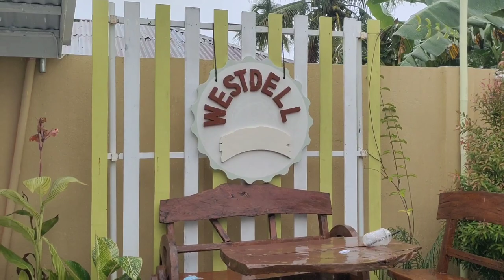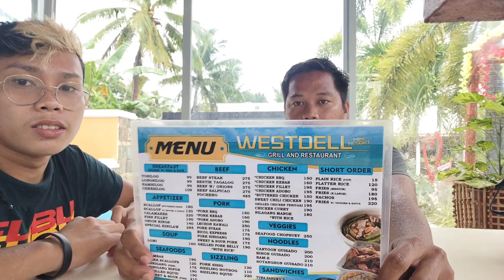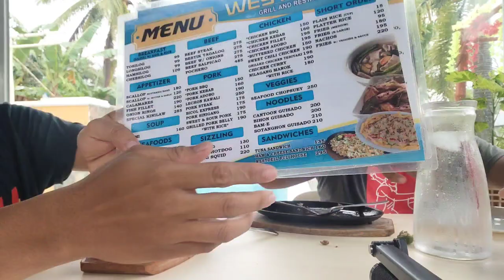BEAUTIFUL WESTDELL | MUKBANG PORK SISIG | John Herald Lauron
Napakaganda ng Westdell guys 🙀🙀
Sasarap pa ng mga Pagkain 😁😁

Salamat 😁